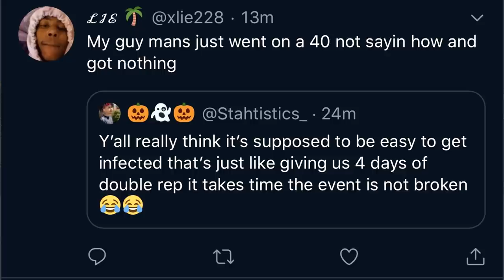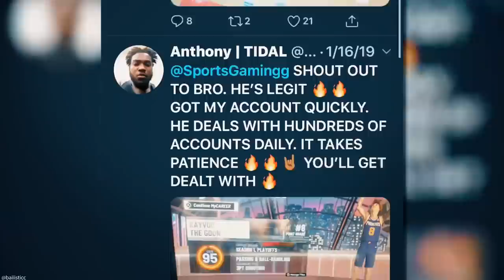NBA 2K20 PATCH 7 | 5 IRRITATING ISSUES w/ 2K that need to be FIXED when it DROPS | BEST POINT GUARD